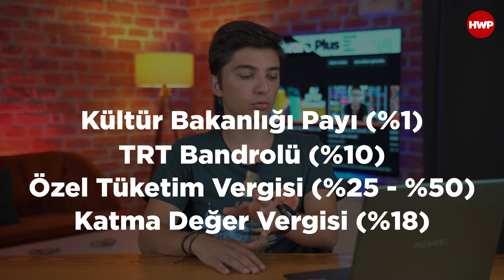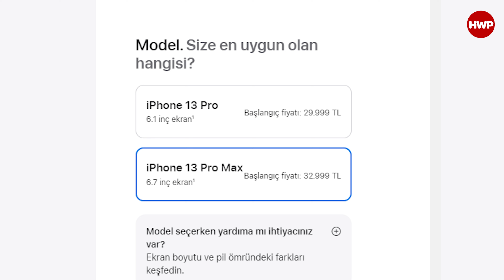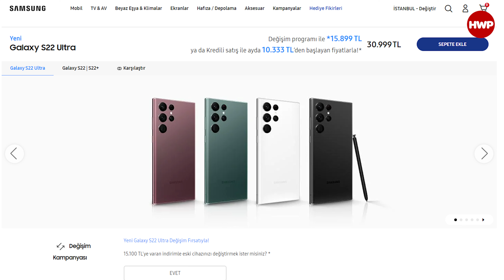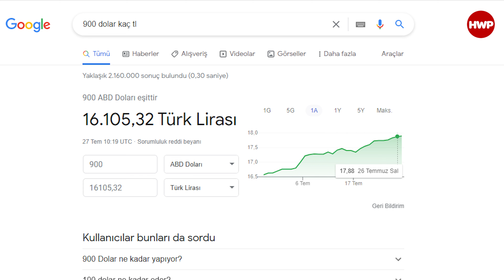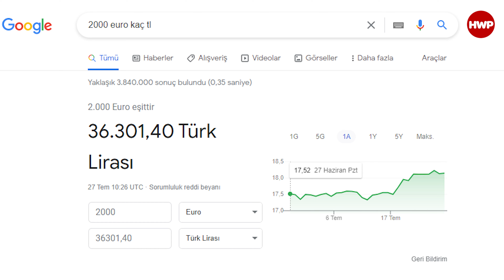VERGİ OLMADAN TELEFON ALMAK! | Vergisiz Telefon Fiyatları Ne Kadar Olurdu?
Ülkemizde akıllı telefonlardan birçok vergi alınıyor. Bu vergilere kısaca göz atacak olursak Kültür Bakanlığı Payı (%1), TRT Bandrolü (%10), Özel Tüketim Vergisi (%25 - %50), Katma Değer Vergisi (%18) olarak bulunuyor.

Peki günümüz amiral gemilerini vergisiz, çıkış fiyatından alsak ne kadara tekabül ediyor olurdu? Bu videoda telefonların vergili ve vergisiz fiyatlarını karşılaştırıyoruz. Sizler akıllı telefonlardan alınan vergiler hakkındaki görüşlerinizi yorumlar kısmında bizlerle paylaşmayı unutmayın! İyi seyirler...